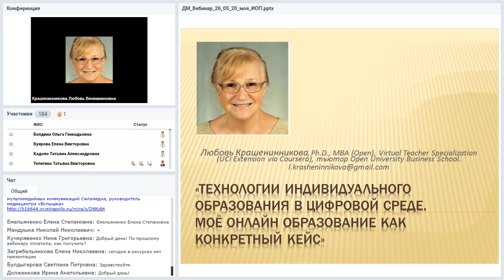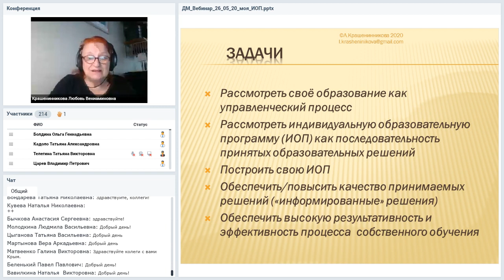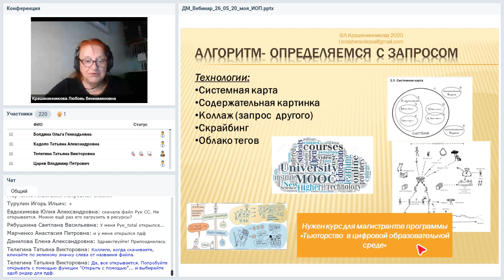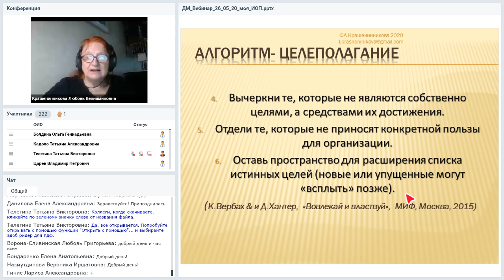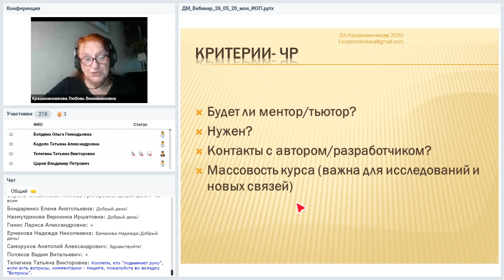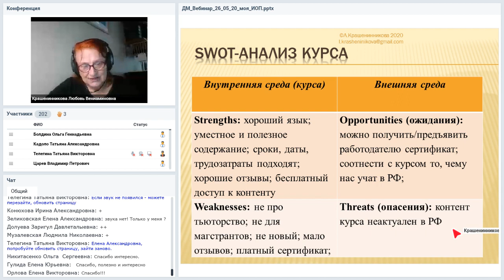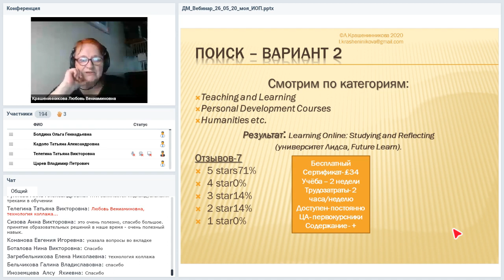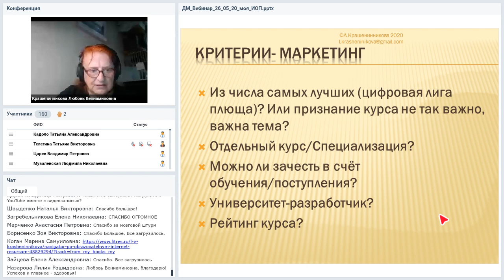Технологии индивидуального образования в цифровой среде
Вебинар
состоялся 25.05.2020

Ведущая вебинара:
Любовь Крашенинникова, к.б.н., сертифицированный онлайн преподаватель, лауреат конкурса EdCrunch Award, руководитель магистратуры «Тьюторство в цифровой образовательной среде»

Развитие цифровых и тьюторских компетенций — необходимое требование к повышению квалификации образователей, в том числе в цифровой среде. Какие это компетенции и каким образом их развивать – поговорим на вебинаре.